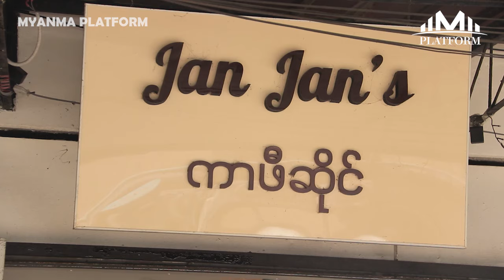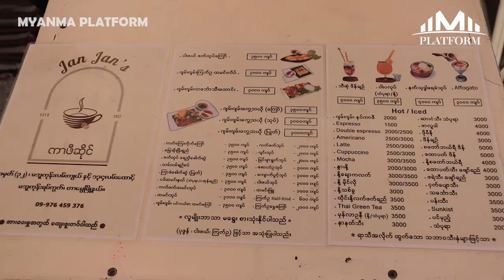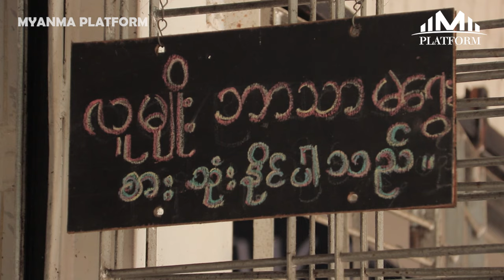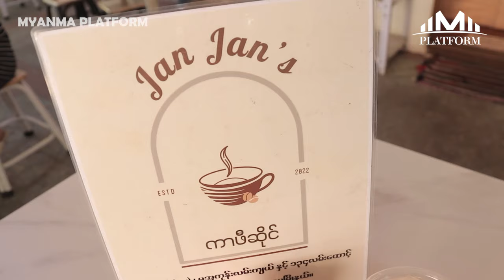ကော်ဖီနဲ့သဘာဝသစ်သီးဖျော်ရည်အစုံအလင်ရနိုင်တဲ့ အဖြူရောင် Jan Jan's ကာဖီဆိုင်